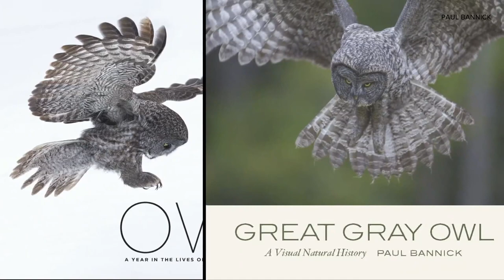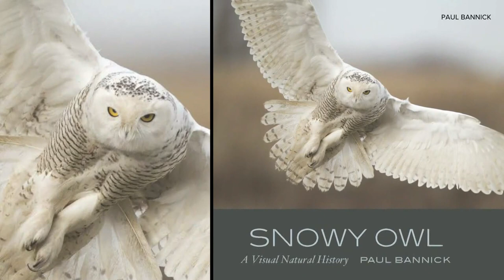Wildlife photographer and author Paul Bannick speaks in Maine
Award-winning wildlife photographer and author, Paul Bannick, brings his owl expertise to the York County Audubon.